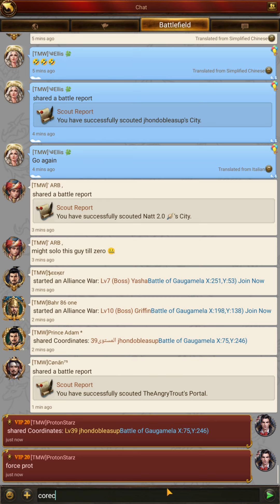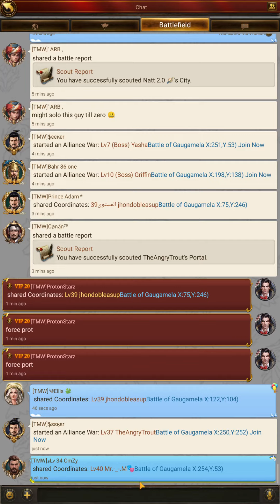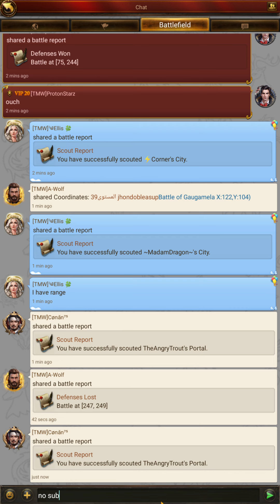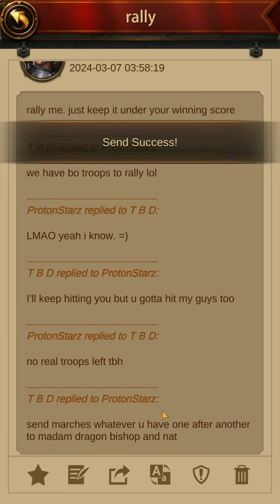Rally Team Unavailable | BOG S74R1 | Evony TKR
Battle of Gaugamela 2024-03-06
Season 74 Round 1 - TMW (523) vs HOD (937)

What happens when you are the only one member from the core battlefield rally team attending with a bunch of less experienced and powered players.

This usually happens when you sign up to battlefield with one massive player or a single strong core player with a bunch of weaker or less experienced players lumped together.  It's not a good idea to add a player to a match if the size equates to close to half the sign up power.